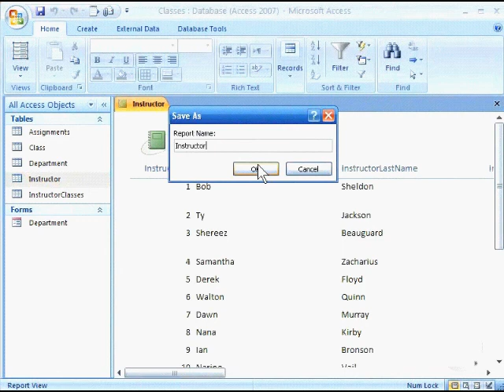creating a one-click report in access 2007 tutorial